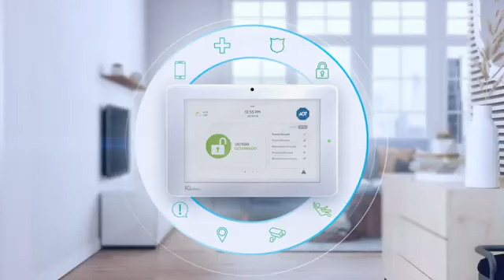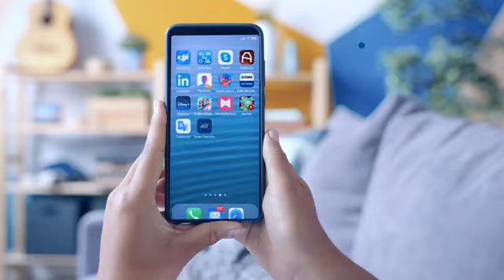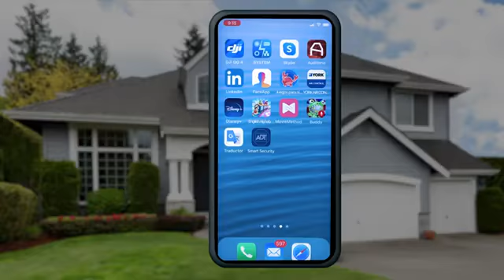Conoce Flash Seguridad ADT el mejor Servicio de Alarmas, Seguridad y Monitoreo.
Participar directamente en 4 de las Industrias más grandes del mundo,  hoy es posible hacerlo por personas como tu y como yo, Empresarios, Estudiantes, Deportistas, Amas de Casa, Jubilados, etcétera, por medio de nuestra Compañía ACN Flash y lo mejor desde Casa sin descuidar lo que actualmente haces.